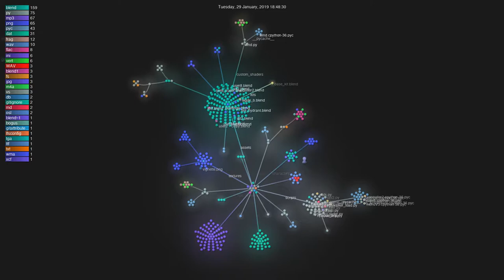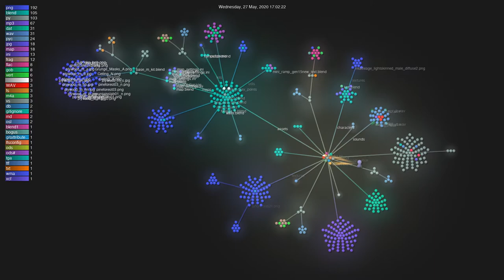Source Visualization of Shuvit (OpenSource) Development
Source (gource) Vizualisation of Shuvit (OpenSource) Development.